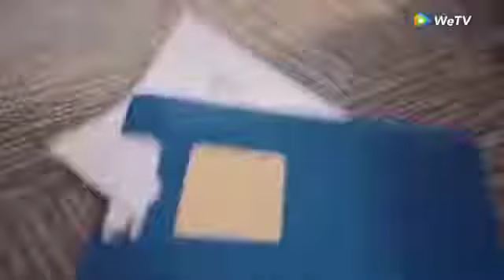LoveSceneryKorean Mix Hindi Songs 2021 💞 💕 Love Scenery Chinese Drama MV 💞 Kore Klip Arshenoor(3)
New Korean Mix Hindi Songs 2021 💞 💕 Love Scenery Chinese Drama MV 💞 Kore Klip Arshenoor

Region

：China Mainland

Dub

：Mandarin

1

chinese drama ep 1 eng sub, my little happiness kiss scene, my little happiness chinese drama kiss scene, my little happiness ep 2 eng sub, 我的小确幸, 你是我的小确幸, Wo De Xiao Que Xing, Ni Shi Wo De Xiao Que Xing, My Small Indeed Fortunate, My Little Luck, 【我的小确幸 My Little Happiness】, 我的小确幸第一集,司徒末 邢菲,Daddi Tang,我的小确幸,丛容,tangxiaotian,我的小确幸 eng sub,My Little Happiness eng sub,騰訊視頻,tencent,xingfei,tencent video,邢菲,我的小確幸,唐曉天,我的小确幸预告,My Little Happiness ep01,My Little Happiness,温少卿,恶魔少爷别吻我 邢菲,腾讯视頻,situmo,we tv,致我们暖暖的小时光 唐晓天,My Little Happiness trailer,傅沛 唐晓天,wetv,班长殿下 邢菲,fupei,fair xing,腾讯,唐晓天,腾讯视频,你是我的小确幸,致我们暖暖的小时光 邢菲,企鹅影视, Быть с тобой Часть, New Koreanmix Hindi songs 2020 💘 Chinesemix Hindi songs 💗 Chinesemix love story 💗 thakur g007, kore klip, Kore Klip, Çin Klip, çin klip, korean mix hindi songs, korean mix hindi songs school love story, korean love story, chinese mix hindi songs cute love story, New Korean Mix Hindi Songs 2020, Chinese Mix Hindi Songs 2020